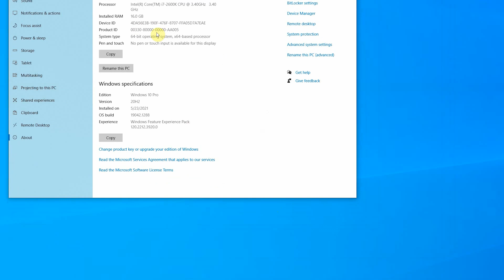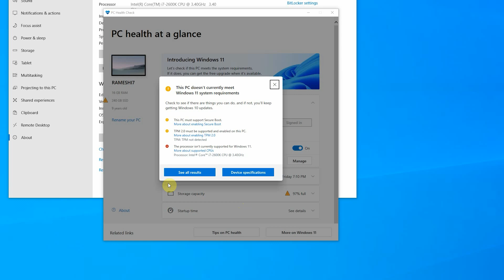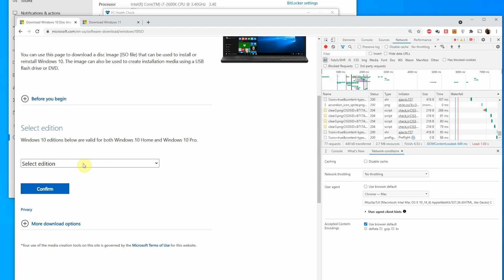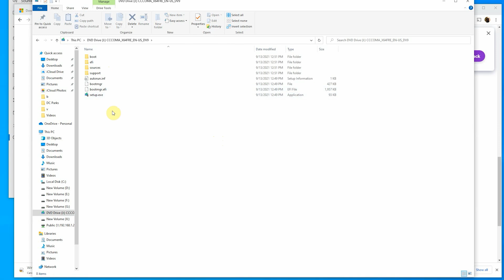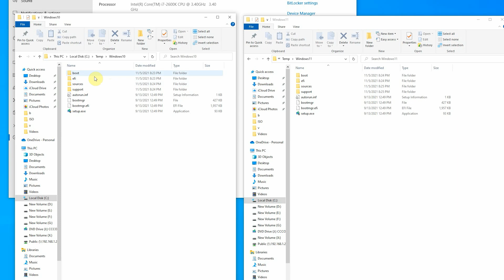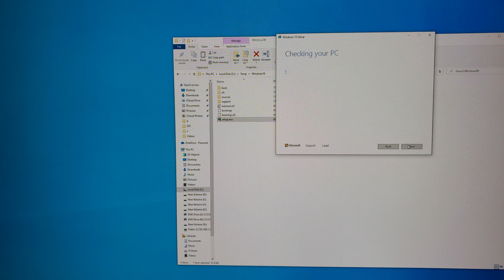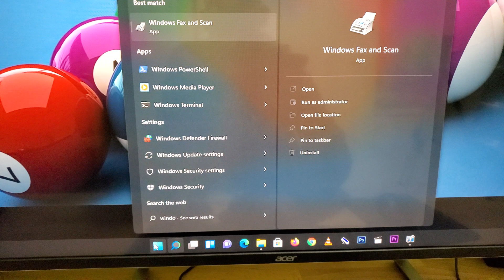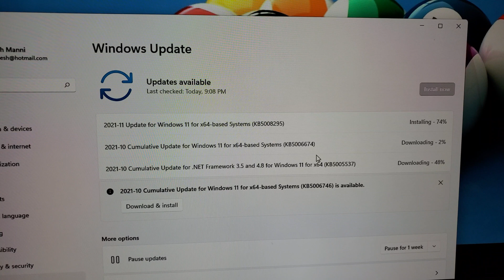Install Windows 11 on Old PC | Simple install.wim hack | Quick and easy install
If you have old PC running Windows 10, there is an easier option to upgrade to 11. Windows recommends Registry hack and Bios setup to overcome the System Check, but there is much easier option.
You just take the install.WIM from windows 11 and replace the corresponding one in Windows 10 installation Media.
Hopefully you can upgrade your old computers to Windows 11